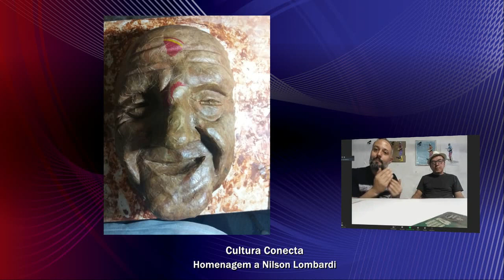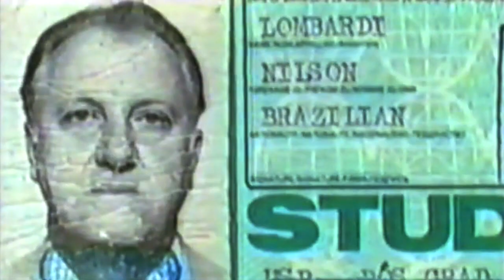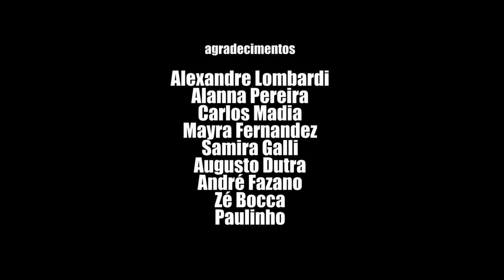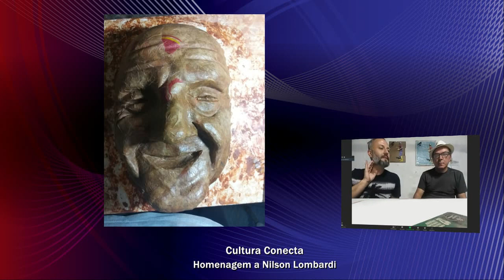003 - Cultura Conecta | Nilson Lombardi